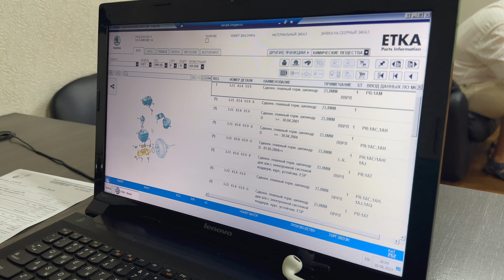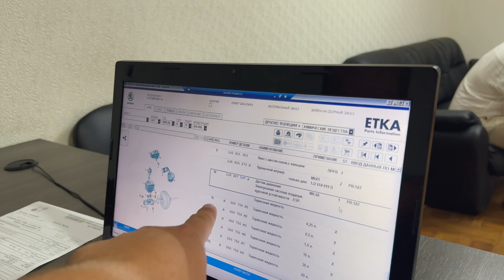Новий КОЛІР! Оце так ЦУКЕРОЧКА вийшла! Розіграємо на користь ЗСУ - Серія 5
Зробимо з цієї Audi TT цукерку і розіграємо на користь ЗСУ. Давайте зберемо дофіга грошей, щоб нищити окупантів. Всі гроші підуть на купівлю пікапів.

Умови розіграшу прості:
- задонать 300 чи більше грн на банку (нижче)
- залиш в коментарях до платежу свої ПІБ і контакт
І все, ти учасник розіграшу!
Проект проходить до завершення апгрейдів, а розіграш відбудеться на каналі KeDrDr в прямому ефірі, дату і час напишемо ближче до завершення проекту.

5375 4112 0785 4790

Деякі моменти:
- проект повністю некомерційний;
- проект можливий задяки нашим меценатам, які повністю покривають всі витрати, а також партнерам, які дають знижки на доробки авто;
- збираємо на добру справу, тож памʼятайте, що автівка - це лише бонус, який можна виграти. Головне - допомога ЗСУ!